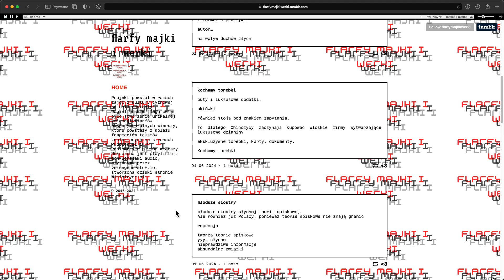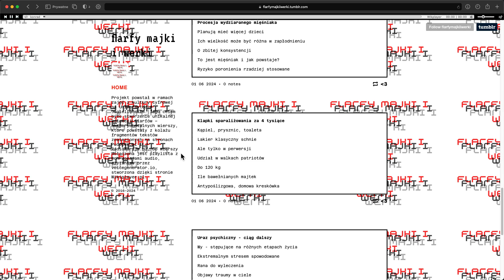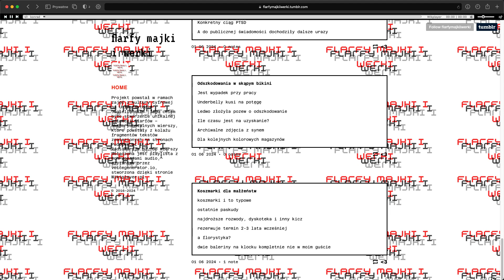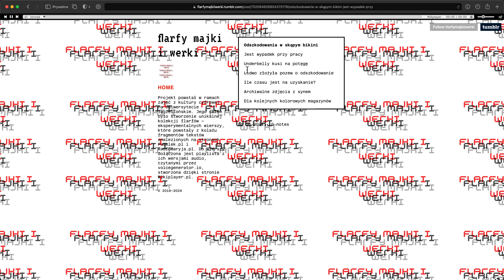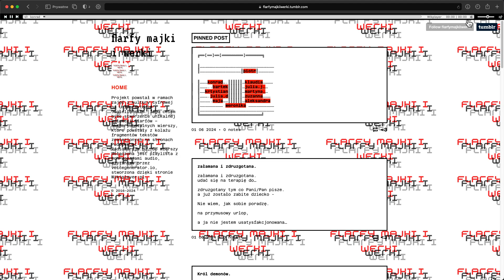Weronika Steczek i Maja Dawidowska, flarfy majki i werki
Weronika Steczek i Maja Dawidowska w ramach prac labowych stworzyły kolekcję flarfów na platformie Tumblr. Każdy utwór zawiera imię jednej z osób studenckich, uczestniczących w kursie w UBU labie.

Projekt powstał w ramach zajęć z kultury cyfrowej na Uniwersytecie Jagiellońskim. Jego celem było stworzenie unikalnej kolekcji flarfów – eksperymentalnych wierszy, które powstały z kolażu fragmentów tekstów znalezionych na stronach Pudelek.pl i RadioMaryja.pl. Do wierszy dołączona jest playlista z ich wersjami audio, czytanymi przez voicegenerator.io, stworzona dzięki stronie Wikiplayer.pl.

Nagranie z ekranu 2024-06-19